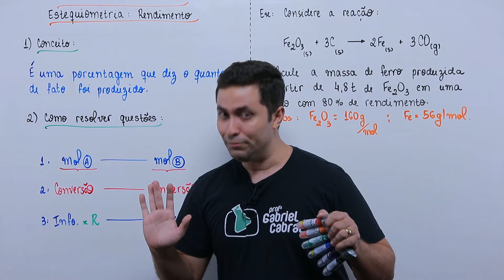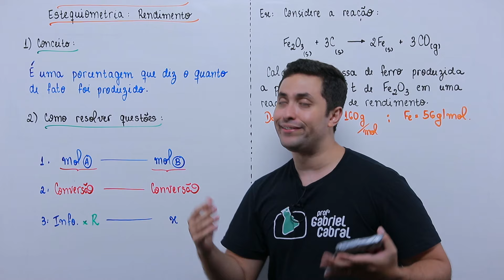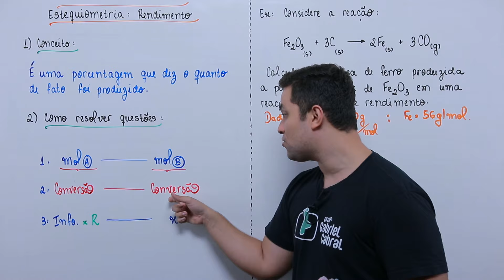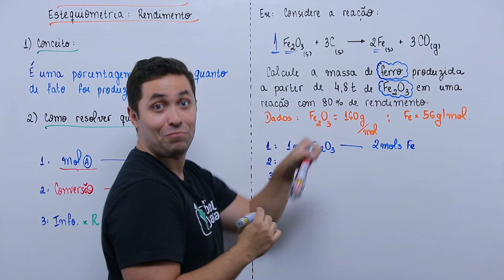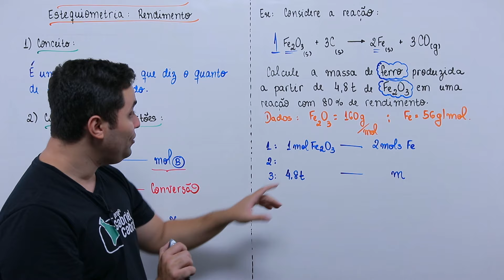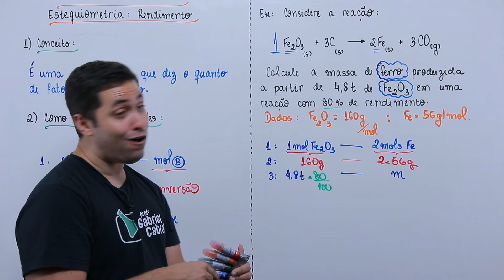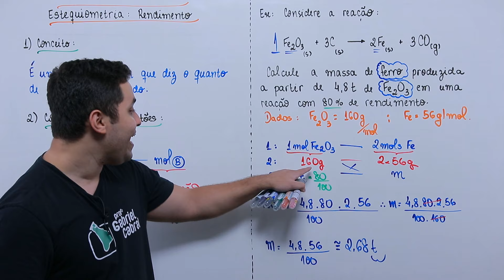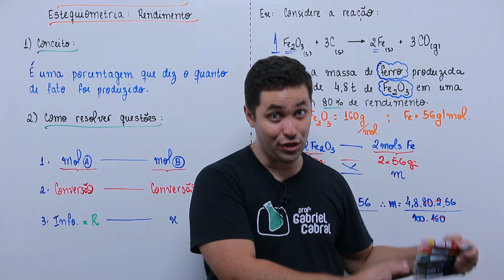ESTEQUIOMETRIA: RENDIMENTO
Fala minha rapaziada linda. Tudo bem com vocês?

No vídeo de hoje, irei ensinar a vocês como resolver de forma rápida e fácil, questões de estequiometria com rendimento.

Eh Nox!✌